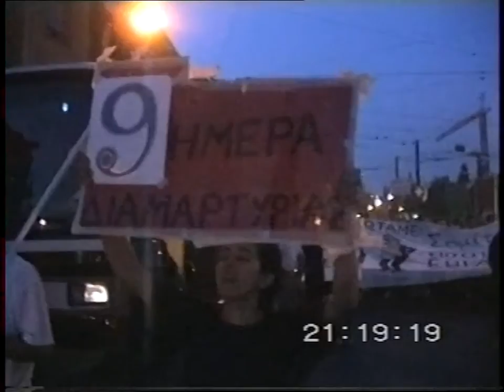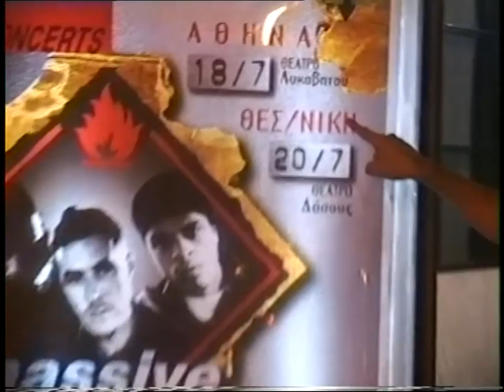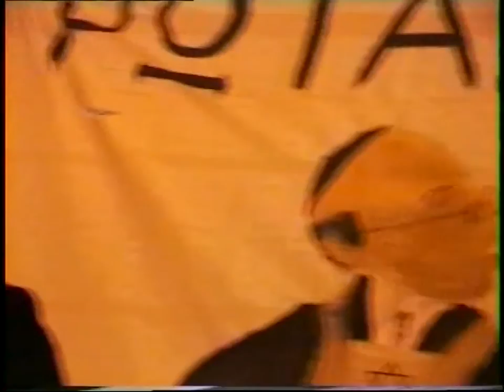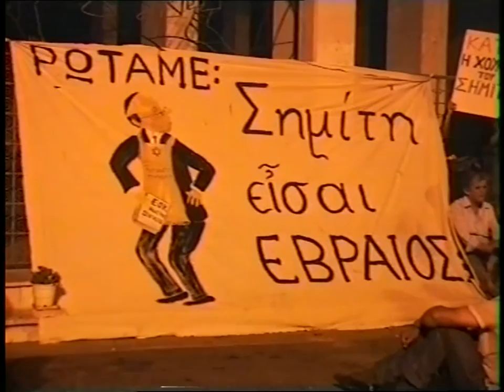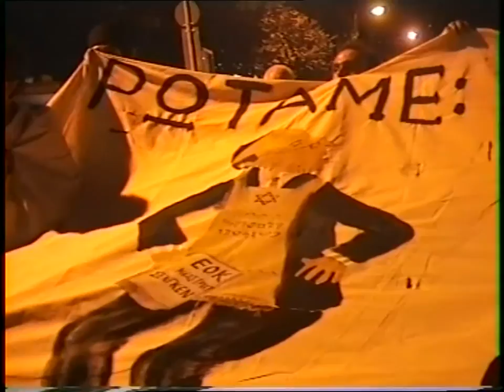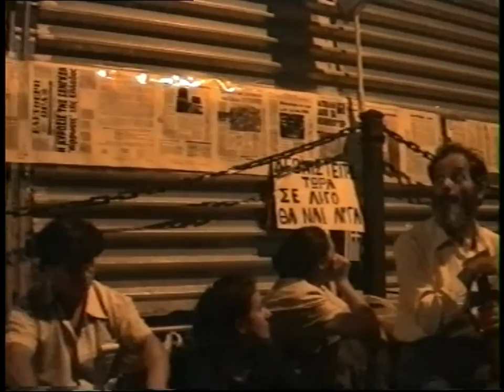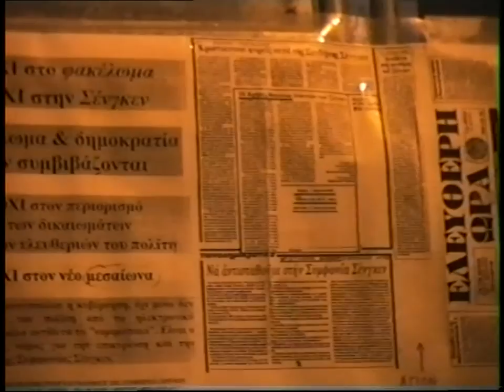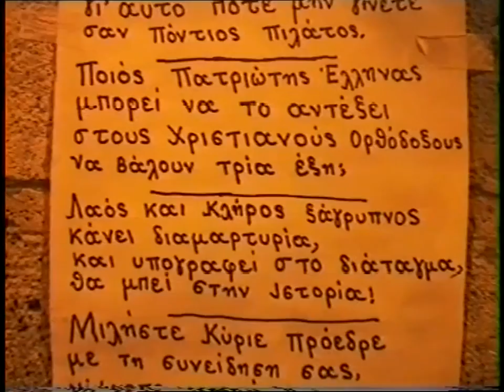SCHENGEN ΒΟΥΛΗ 9'η ΜΕΡΑ ΔΙΑΜΑΡΤΥΡΙΑΣ 14-7-97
SCHENGEN ΒΟΥΛΗ 9'η ΜΕΡΑ ΔΙΑΜΑΡΤΥΡΙΑΣ